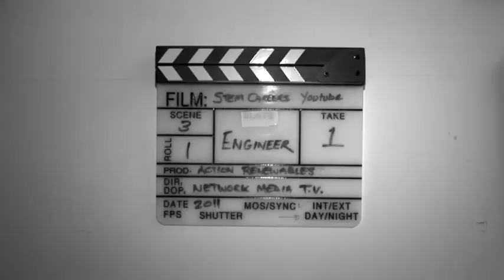Neil Boyce's STEM story - Engineer for Phoenix Natural Gas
The story of how Neil used the subjects of Science, Technology, Engineering and Maths (or STEM) to became a Natural Gas Engineer for Phoenix Energy